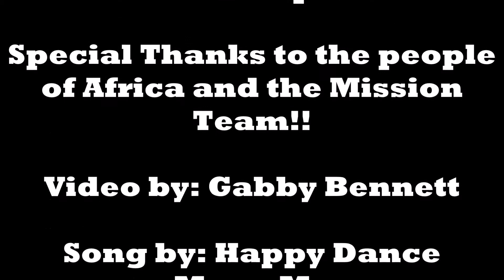Mission Trip 2017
This is a video of how a different culture dances!!

We do not own Happy Dance By: MercyMe